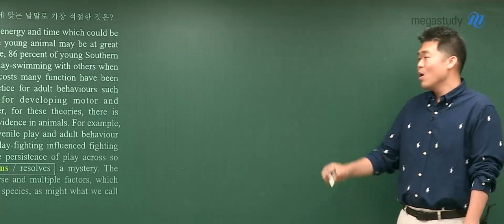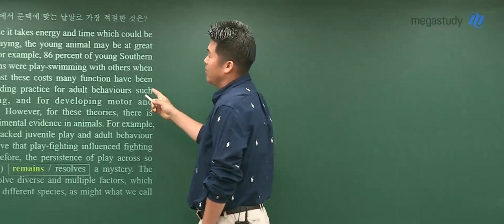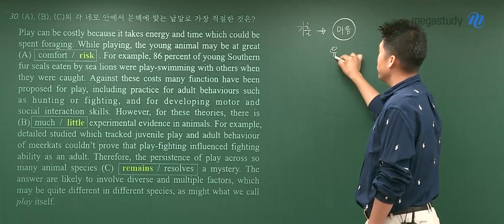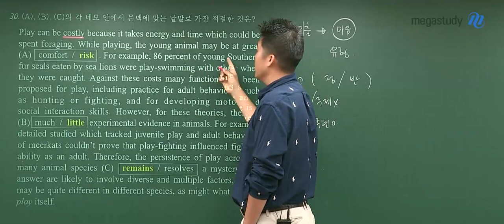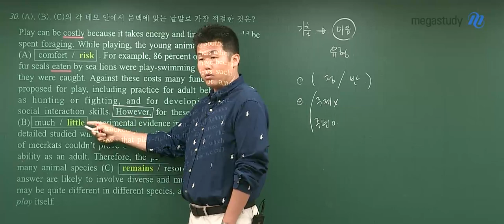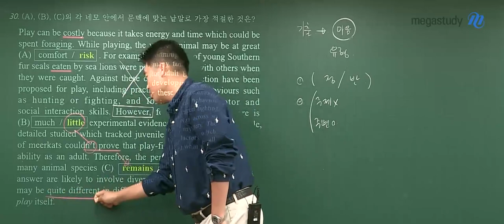[메가스터디] 영어 킹콩쌤 - [5.21 학평] 영어 해설강의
[5.21 학평] 영어 해설강의

킹콩 선생님의 해설강의로 점검하는 5.21 학평, 영어

- 킹콩선생님의 강의가 궁금하다면?